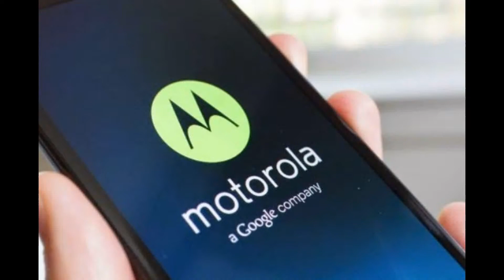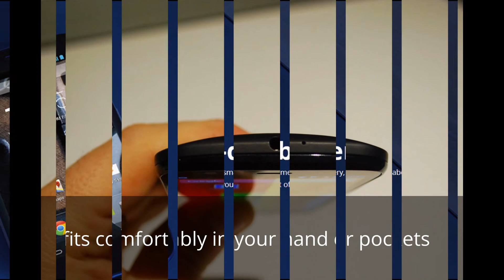Buy Moto G (2nd Gen) at cheapest prize with special coupon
Key Features of Moto G (2nd Gen)

    1 GB RAM
    Dual Sim (GSM + GSM)
    1.2 Ghz Qualcomm Quad Core Processor
    5-inch HD Screen
    Expandable Upto 32GB
    Android v4.4.4 (KitKat) OS
    8 MP Primary Camera and 2 MP Secondary Camera

Warranty
1 year manufacturer warranty for Phone and for in the box accessories

 Specifications of Moto G (2nd Gen) (Black, with 16 GB)
GENERAL FEATURES
Brand  Motorola
Handset Color  Black
Form  Bar
SIM Size  Micro SIM
Call Features  Loudspeaker
Model Name  Moto G (2nd Gen)
Model ID  XT1068
In the Box  Battery Door, User Manual, Headset, Handset with Inbuilt Battery, Charger
Camera
Video Recording  Yes, 720 x 1280, 30 fps
Secondary Camera  Yes, 2 Megapixel
Flash  LED
Other Camera Features  Auto Focus, Slow Motion Video, Burst Mode, Auto HDR, Panorama, Tap to Focus
Zoom  Digital Zoom - 4x
HD Recording  HD
Primary Camera  Yes, 8 Megapixel
Multimedia
Video Player  Yes, Supports H.263, H.264, MPEG4, HD
Music Player  Yes, Supports AAC, eAAC+, AMR-WB, AMR-NB, AAC+, MP3, WAV, MIDI
FM  Yes
Internet & Connectivity
Audio Jack  3.5 mm
Preinstalled Browser  Android
Bluetooth  Yes, v4, Supported Profiles (HSP, OPP, HFP, BIP, LE, A2DP, HID, AVRCP, SPP, PBAP, EDR, FTP)
Navigation Technology  A-GPS, aGPS, Standalone GPS, sGPS, GLONASS, with Google Maps
Internet Features  Email
Wifi  Yes, 802.11 b/g/n
GPRS  Yes
EDGE  Yes, Class 12
USB Connectivity  Yes, micro USB, v2
Tethering  Wi-fi Hotspot
3G  Yes, 21.1 Mbps HSDPA; 5.76 Mbps HSUPA
Other Features
Sensors  eCompass, Hall Effect Sensor, Accelerometer, Magnetometer, Proximity Sensor, Gyroscope, Ambient Light Sensor
Phone Book Memory  Yes
Call Memory  Yes
SMS Memory  Yes
SAR Value  At the Head 1.52 W/Kg, At the Body 0.894 W/Kg
Important Apps  Gmail, Hangouts
Additional Features  MMS Enabled, Alerts (Silent, Polyphonic Ring, Vibrate, Notification LED), POP Email
Display
Resolution  HD, 720 x 1280 Pixels
Other Display Features  Corning Gorilla Glass 3
Dimensions
Weight  149 g
Size  70.7x141.5x10.99 mm
Warranty
Warranty Summary  1 year manufacturer warranty for Phone and for in the box accessories
Battery
Expandable Memory  microSD, upto 32 GB
Platform
Operating Freq  GSM - 850, 900, 1800, 1900; UMTS - 2100
OS  Android v4.4.4 (KitKat)
Graphics  Adreno 305, 450 MHz Single Core
Processor  1.2 GHz + Qualcomm Snapdragon 400, Quad Core